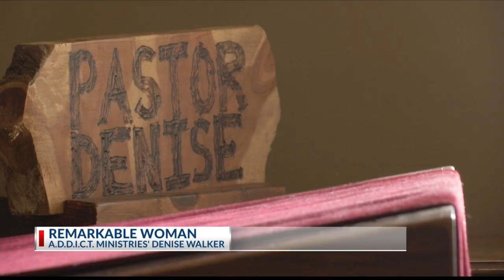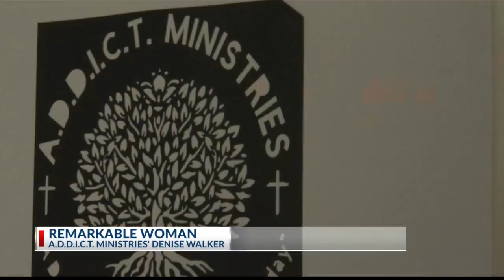Remarkable Woman: Denise Walker